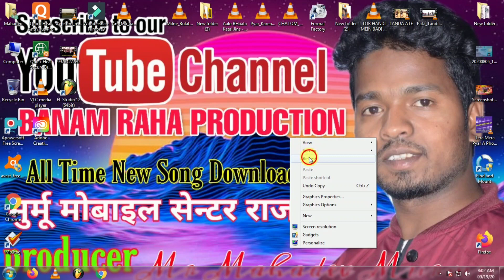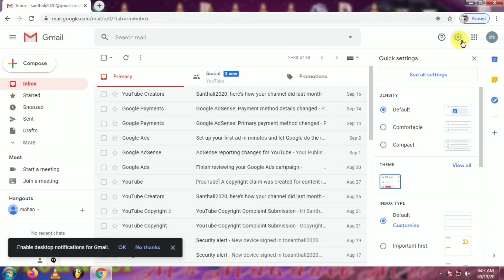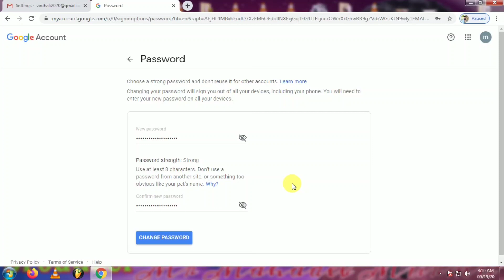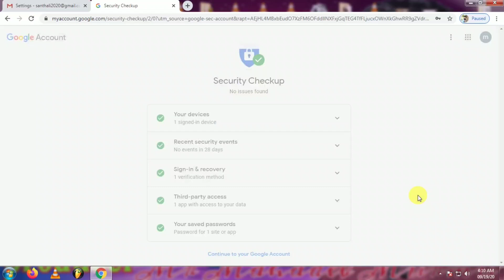How to Change Youtube password On Pc|यूट्यूब रेनांग पासवर्ड चेंज अबोन। संताली वीडियो(Santali video)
यह एक संथाली You Tube Channel है। आगर आप सब को Technical या  You Tubeके बारे  सुनना चाहते है तो BANAM RAHA PRODUCTION को plz  Subscribe करो तकी आप सभी को एक से एक गाने या Technicalके बारे में सुनाने को मिले।.

 Plz हमें email and comment करे।